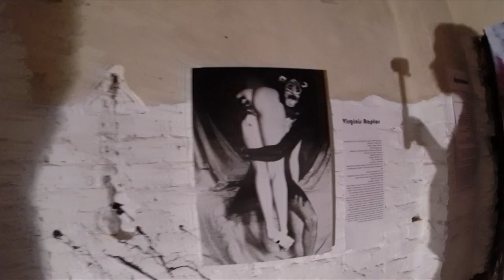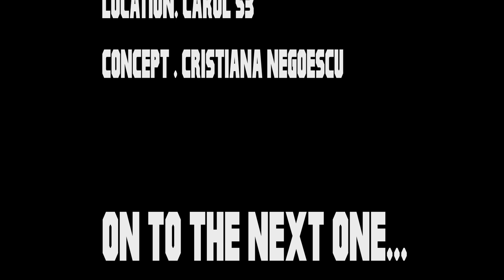Les monstreuses saveurs du palais 1st encounter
This is the monstrous outcome of the first experiment from Les monstreuses saveurs du palais project. on the 6th of june 2014.

We be back.